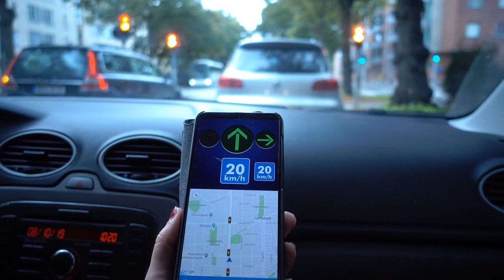Traffic Light Assist - Test 2019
SWARCO:s Traffic Light Assist App shows how Traffic Signal Data can be used to improve traffic flow. Data can be integrated in an app or in the dashboard and advice the driver what speed he/she should keep to get a Green Wave, and when the traffic signal switches from red to green in order to adjust speed or to know when to start the engine.